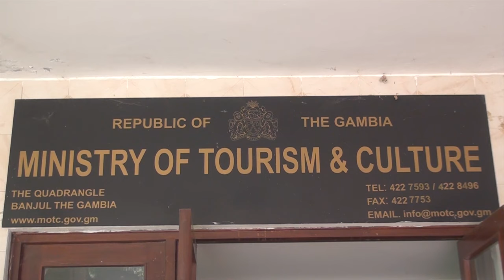WOLLOFNEWS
The Gambia Tourism Board on Thursday donated Medical equipment to the Ministry of health to assist in measures currently being put in place to prevent cases of covid-19 in the country. The coronavirus has now been declared a global pandemic by the World Health Organization as it has been confirmed in more than 100 countries with over 100,000 confirmed cases.